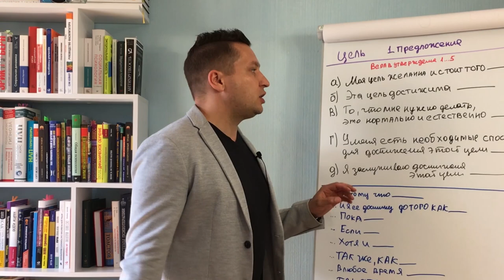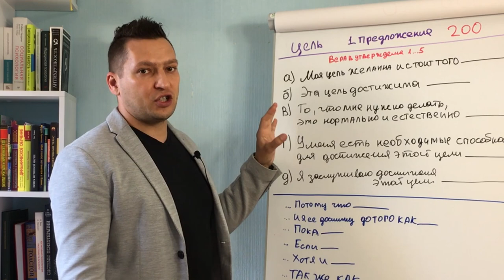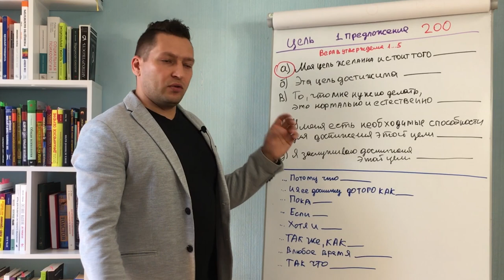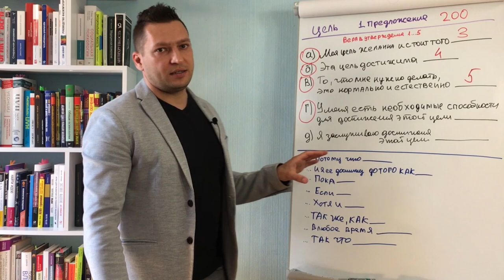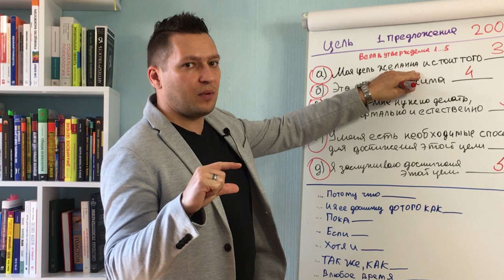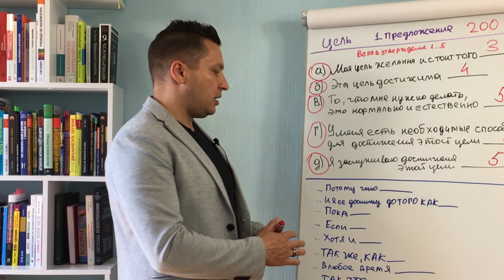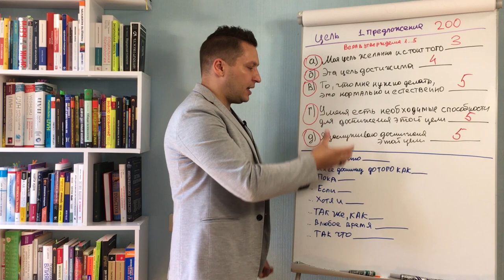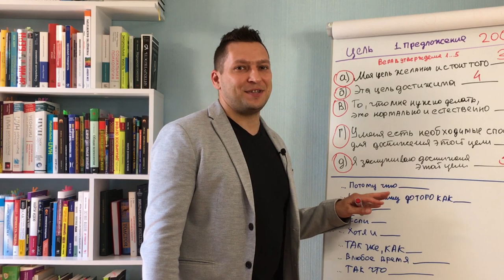Как убрать ограничивающие установки. Работа с убеждениями. НЛП для начинающих. Саморазвитие.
Это видео про саморазвитие. Как убрать ограничивающие установки с помощью НЛП техники. НЛП для начинающих. Работа с убеждениями или ограничивающие установки - это чаще не комфортный процесс. Цели бывают разные, но чтобы достигать любой цели стоит искренне в нее поверить. Эта НЛП техника позволяет найти сомнения и превратить ограничивающие убеждения в веру в собственные силы.

Я делюсь с вами на своем канале материалами, которые помогают вам ускорить ваше саморазвитие.

Шаги НЛП техники:
1. Сформулируйте цель в одном предложении;
2. Проверьте следующие утверждения в отношении вашей цели и оцените вашу веру по шкале от 1 до 5, где 1 - это минимум веры, 5 - это максимум.
Проверочные утверждения:
а) Моя цель желанна и стоит того___
б) Эта цель достижима___
в) То, что мне нужно делать, это нормально и естественно___
г) У меня есть необходимые способности для достижения этой цели___
д) Я заслуживаю достижения этой цели___

3. Выберите утверждение, которое получило у вас самую низкую оценку.
4. Проведите трансформацию этого утверждения через словосочетания:
. Потому что____________
. И я ее достигну до того как______
.Пока_____
.Хотя и _____
. Так же как_______
.В любое время_____
.Так что________

5. Можете вернуться ко всем утверждениям с низкой оценкой и провести их через эту трансформацию. А затем снова вернуться к вашей цели. Обратите внимание на то, что изменилось в вашем отношении к цели и какова ваша мотивация.